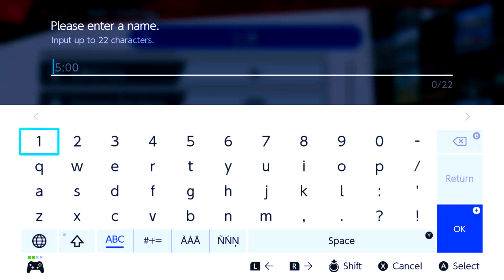Excellent Adventures Ep. 197 feat. gootecks, JWong, Flash, NoelBHungry & Neo - THE EXPERIMENT - SSBU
902 Views - Mar 19, 2024

Excellent Adventures returns. gootecks continues his journey down the Super Smash Bros. Ultimate rabbit hole. This time he's attempting to experiment and innovate on the game's rulesets, and he's dragging Justin Wong (@JWonggg), Flash (@FGCFlash), and NoelBHungry (@NoelBHungry) along for the ride.

Will gootecks succeed in this endeavour? Will his efforts be sent flying out of the stage? Will they survive the continued heckling by Neo (@GoldenboyNeo) in the peanut gallery this time? Find out in this next set of episodes of Excellent Adventures.

- Cross Counter Training: Step up your game with some coaching from guys like gootecks, Justin Wong, Brolylegs, AutoMattock, & more! and book a session today!